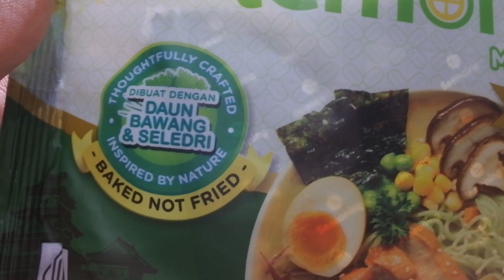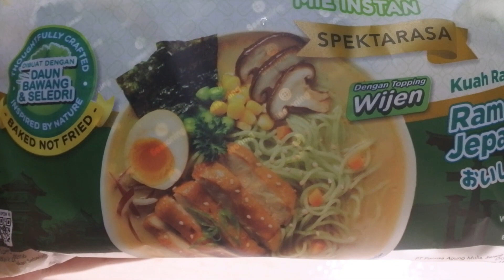BARU!! LEMONILO SPEKTARASA RAMEN JEPANG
HALLO GUYSSS..